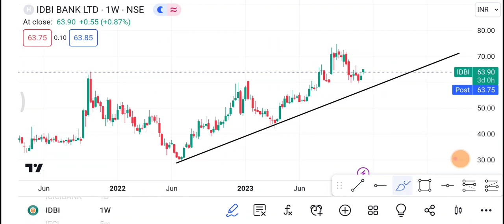6 December IDBI Bank share | IDBI Bank Share latest news | IDBI Bank share price today news